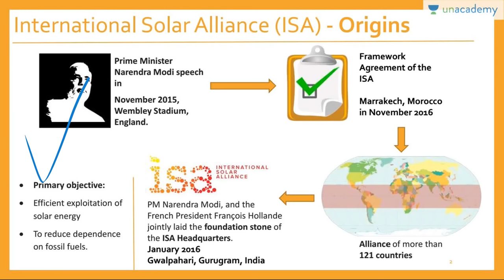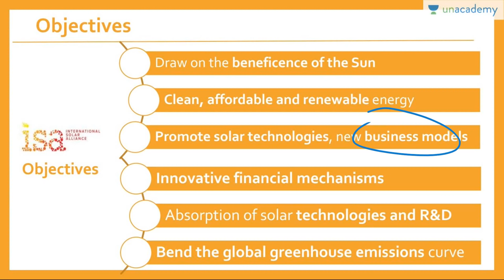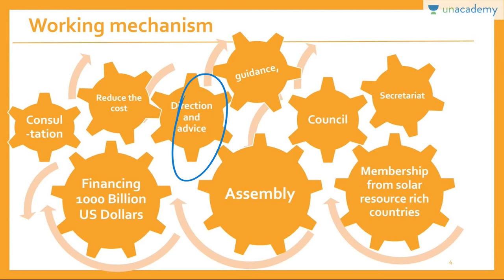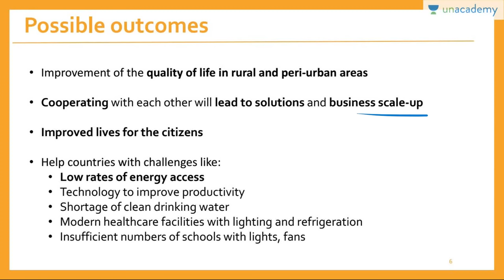International Solar Alliance (ISA) - Roman Saini [UPSC CSE/IAS Preparation]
You can watch the entire course - "Daily Lectures Series by Roman Saini" | Download the Unacademy Learning App from the Google Play Store

A lesson that covers everything one needs to know about International Solar Alliance (ISA); presented by Roman. Do watch the video and enroll in the course (Daily Lecture Series by Roman Saini on Unacademy.com) to watch lessons on a list of such important topics daily.